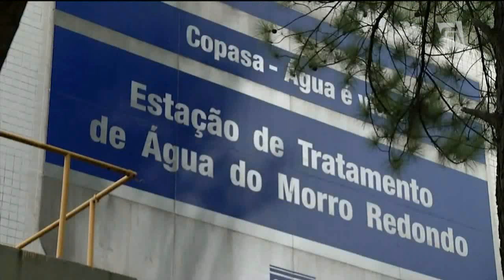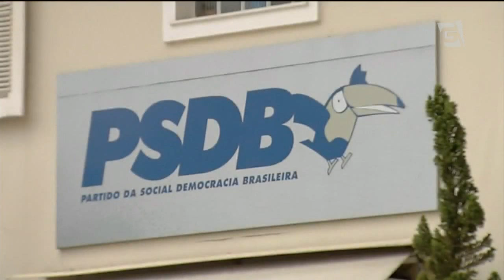TJ de Minas confirma condenação de Azeredo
O Tribunal de Justiça de Minas Gerais decidiu manter a condenação de 20 anos de prisão do ex-governador Eduardo Azeredo, do PSDB, acusado de peculato e lavagem de dinheiro no esquema conhecido como mensalão tucano.